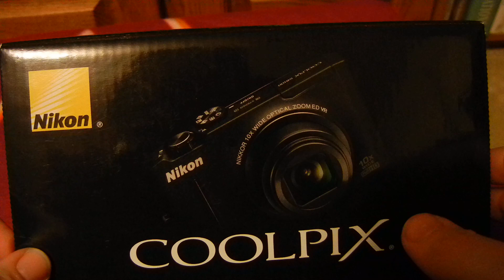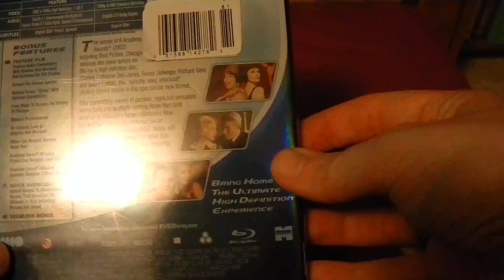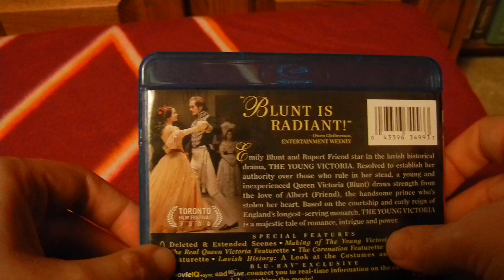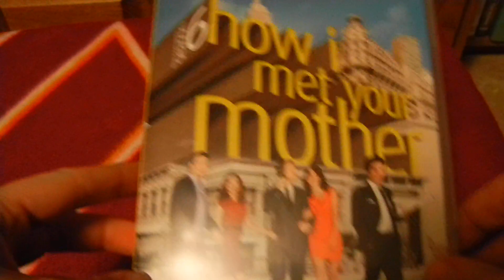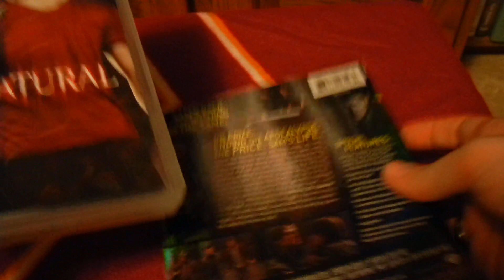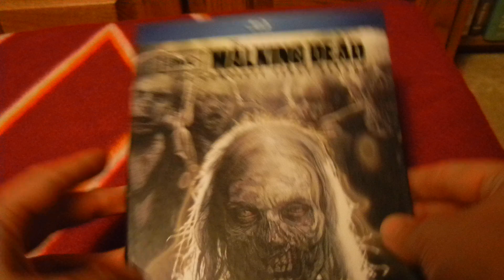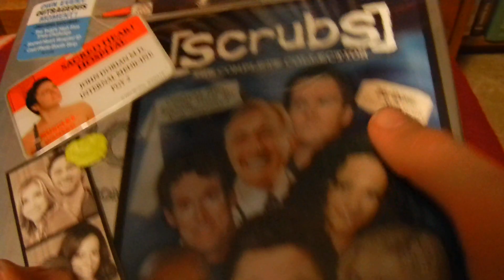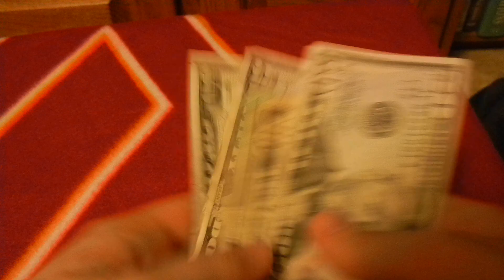Christmas 2011 Haul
Everything I got for Christmas this year.